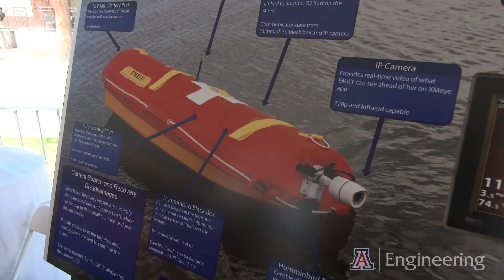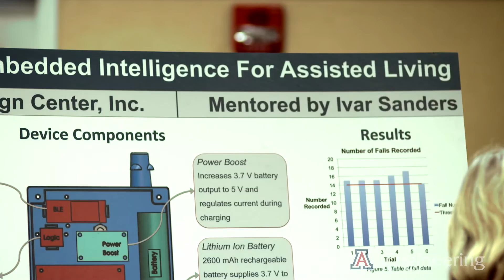Engineering Design Day 2016: Student Perspective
Nearly 500 seniors in the University of Arizona College of Engineering presented their design projects -- the culmination of nine months' labor and their equivalent of a thesis -- in the annual contest of Wildcat ingenuity known as UA Engineering Design Day, in the Student Union Memorial Center and on the UA Mall on May 3.